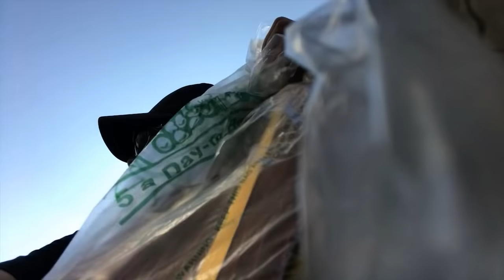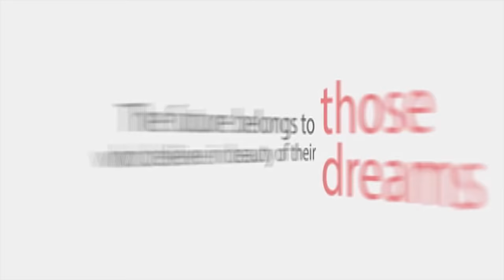NEVER MAKE FUN OF HOMELESS PEOPLE! *so sad* Episode 3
DEAR CVP's!
THIS IS LA HOMELESS CRISIS IN SKID ROW!
THIS LADY LOST HER MEMORY AND ENDED UP HOMELESS!
Never make fun of homeless people.

If you want to know more about skid row watch this video
it's heartbreaking.